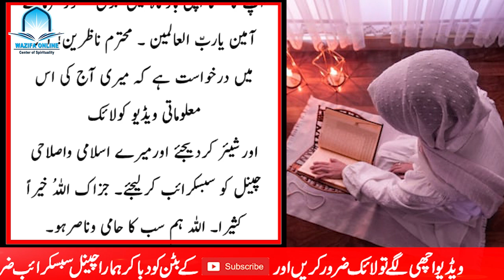Aurt Ghar Main Quran Ki Aik Surat 41 Baar Parh Le | Aulad Har Nashe Aur Burai Se Mehfooz Rahe Gi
Aurt Ghar Main Quran Ki Aik Surat 41 Baar Parh Le | Aulad Har Nashe Aur Burai Se Mehfooz Rahe GiWebsite